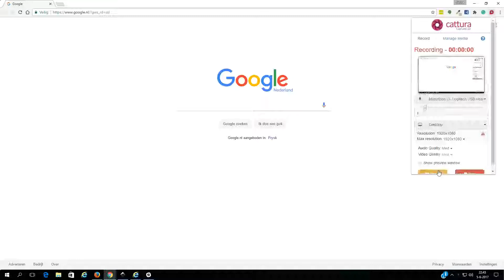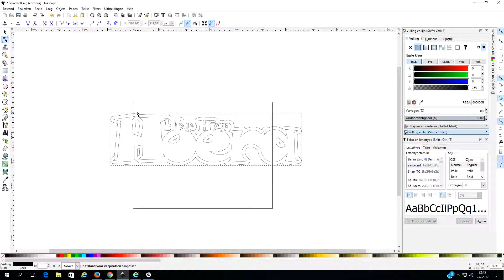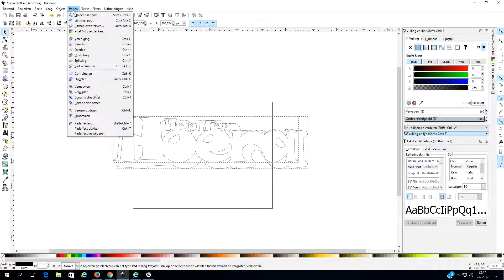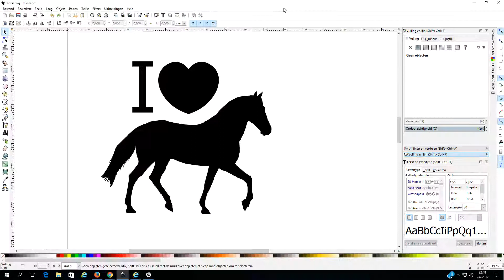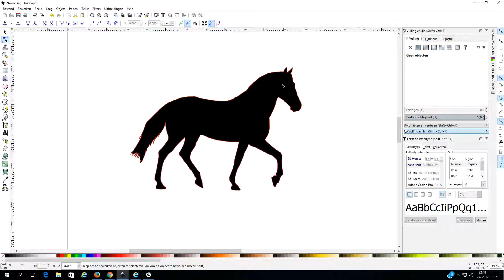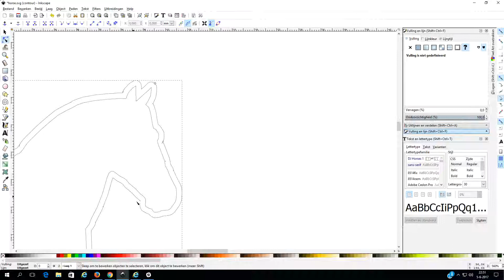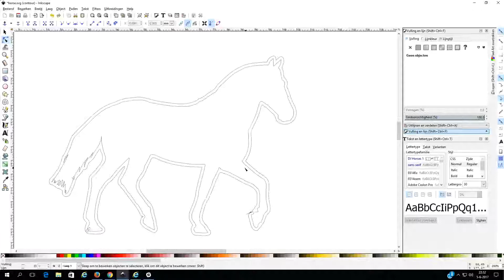Creëer een Offset (schaduw Rand) in InkScape - Handleiding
De vraag van een van mijn leden kwam hoe maak je een schaduw rand of ook wel Offset genoemd. Dit is in Inkscape vrij snel gedaan. Door de opties Paden/Gekoppelde offset.